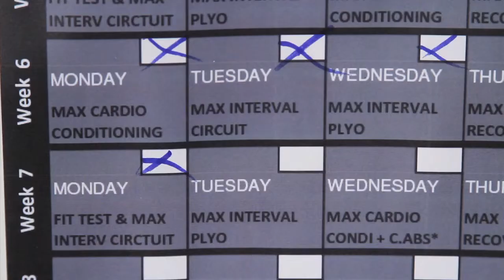Testing Insanity: Day 51